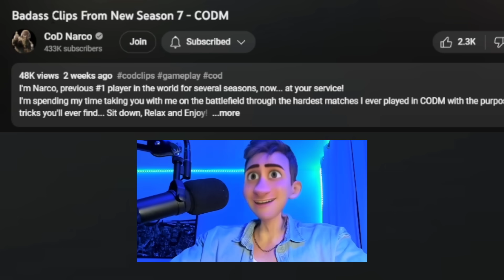Parker Reacts to CoD Narco